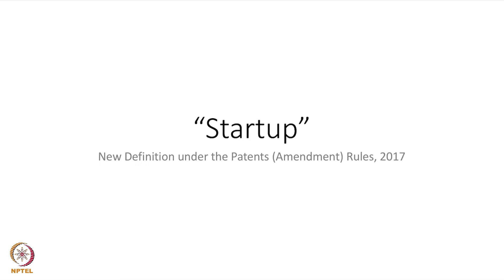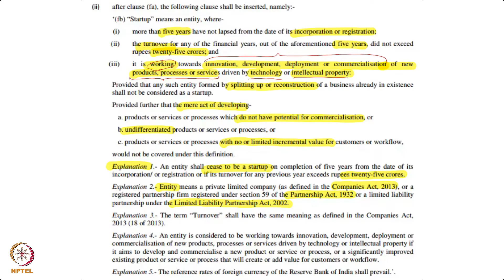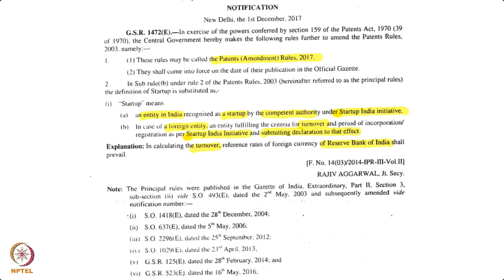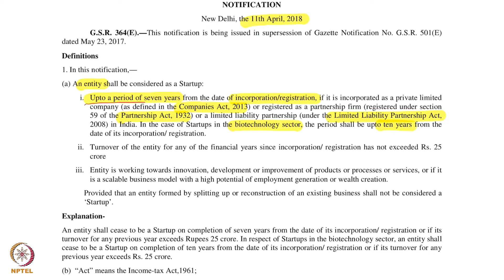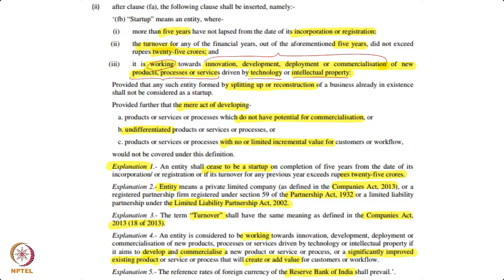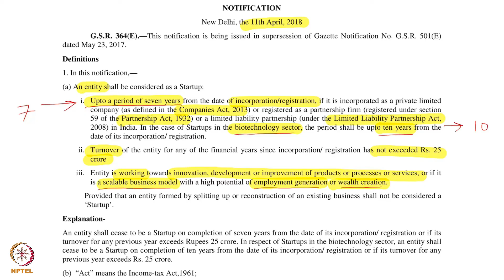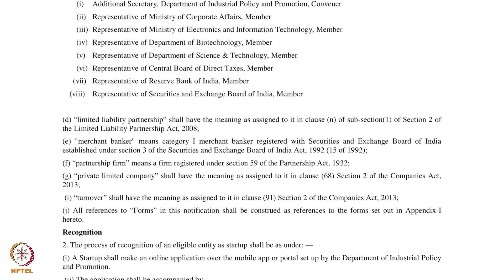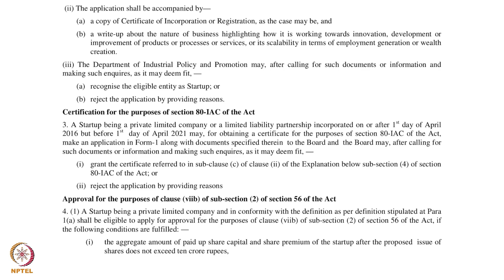#19 Definition of Start Up | Intellectual Property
This lecture examines the definition of a startup in the context of Indian patent law. It discusses the evolution of the definition under the Patent Amendment Rules, highlighting the criteria that an entity must fulfill to be recognized as a startup. It emphasizes the distinction between startups in the biotechnology sector and other sectors.